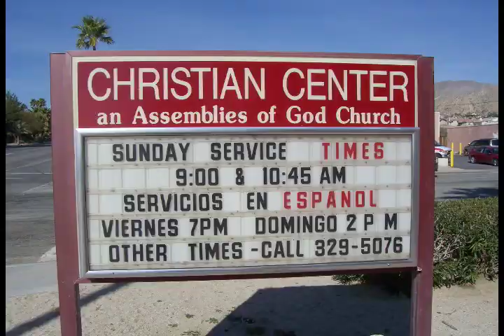Desert Hot Springs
church desert hot springs... promotion